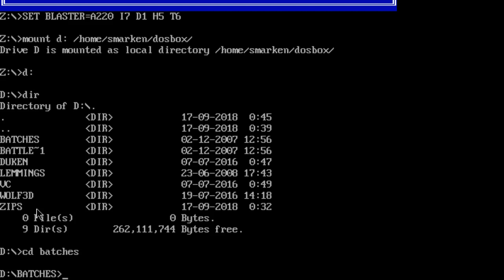battle chess DOS :-P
Battle chess "demo"
In DOSbox on Linux you can play many of your old DOS games (such as Battle Chess that is no longer supported by windows (e.g. Windows 10)